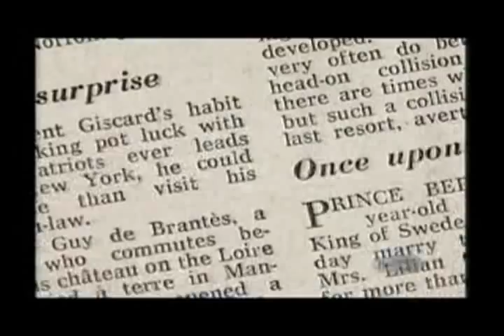Olga Korbut "Superstar"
Video montage about gymnastics legend and superstar Olga Korbut.